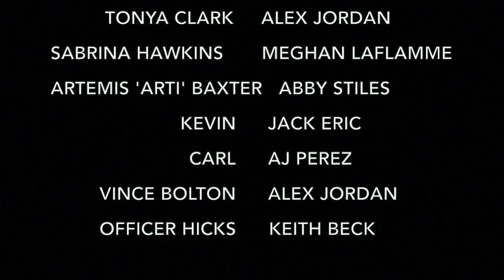The Director's Cut - SHS Student Short Film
A student film crew unexpectedly finds itself in the middle of an escalating murder plot.

"The Director's Cut" is a debut no-budget student film created by the Film Club students of Smithfield High School.

Directed by: Megan Devlin
Written by: Jaymes Raymond
Starring: Tim Edsall, Jaymes Raymond, and Trinity Moison